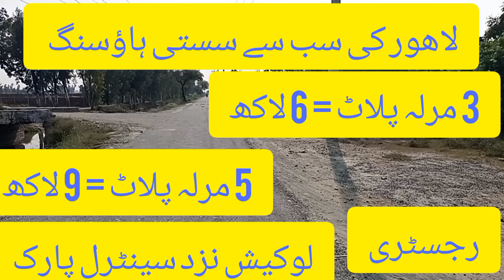لاھور میں سنٹرل پارک کے نزدیک گلبرگ پارک | سستی ھاوسنگ اسکیم |Ferozpure Rd Lahore@ SB Estate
Gulberg park  Low cost housing scheme
near central park J block
Alharam garden is near it
susta plot
susta Makan
susti property